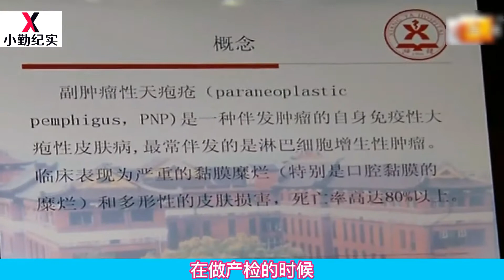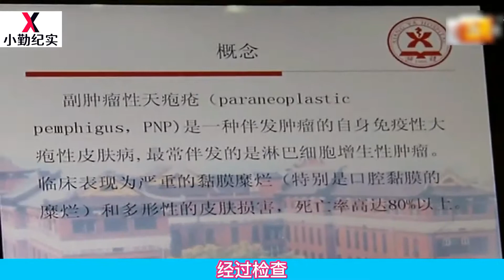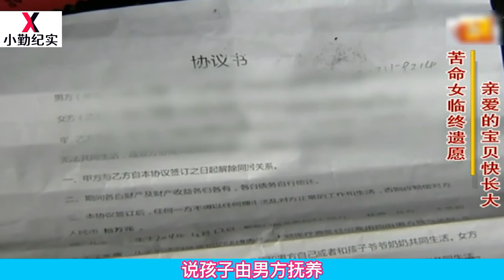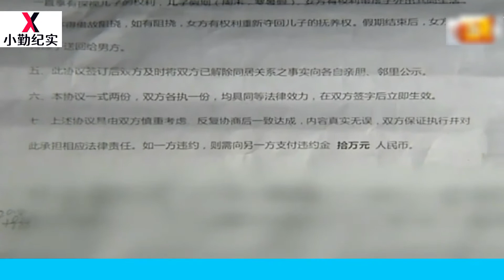妻子得肿瘤冒死生下儿子，临终前想见儿子一面，却遭丈夫无情拒绝